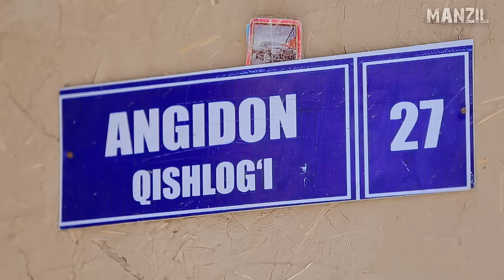Ekzotik va orombaxsh qishloq — Angidon | Manzil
Qadimiy usulda ishlayotgan suv tegirmoni, echki sutidan olingan sariyog‘ va uning qatig‘idan qilingan qurut, eshakda maktabga qatnaydigan o‘quvchilar, ichida buloqlari bor xavfli daralar. Xatirchidagi Angidon mahallasining ta'rifini ming eshitgandan, “Manzil”ning yangi sonida bir marta ko'rgan afzal.